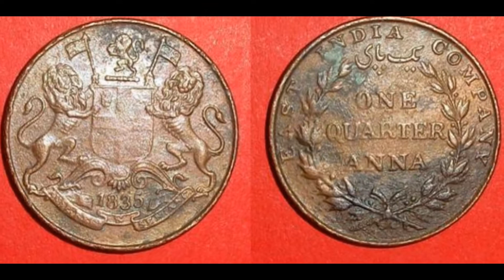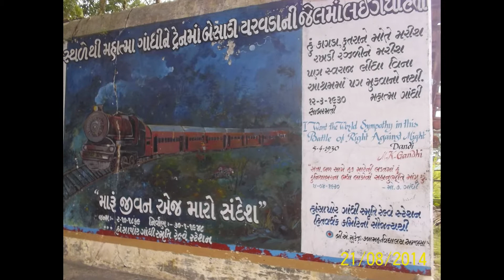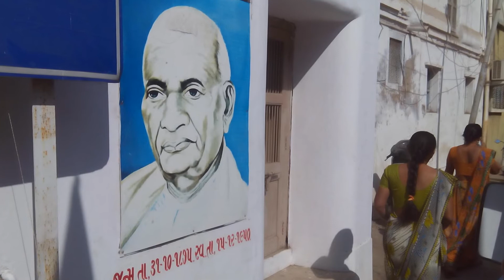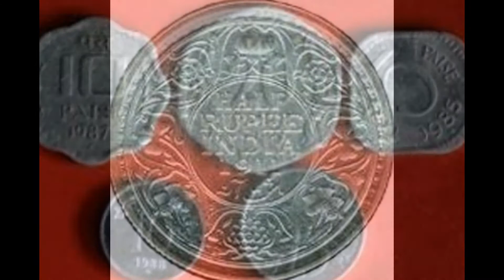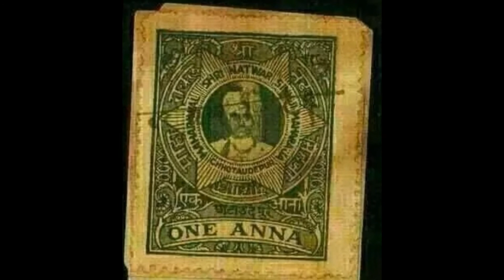history knowledge source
Jomonte Suviseshangal | Official Teaser | Dulquer Salmaan | Mukesh | Sathyan Anthikad
Dhruva Theatrical Trailer| Ram Charan | Rakul Preet | DhruvaTrailer | Dhruva Trailer
Surjit Khan : DC (Official Full Song) | New Punjabi Songs 2016 | Headliner Records
China unveils world's first battery powered 'rollercoaster train' that hangs in mid air
The Kapil Sharma Show–Episode 62–दी कपिल शर्मा शो–Shahrukh And Alia In Kapil's Show–26th Nov 2016
Dileep Kavyamadhavan Wedding Official Trailer
മനസ്സ് തുറന്ന് മഞ്ജു | Finally Manju Warrier Speaks on Dileep Kavya Wedding
മഞ്ജു ദിലീപിനോട് കേണപേക്ഷിച്ചിരുന്നു ! kavya-dileep wedding,manju replayed !
Wi Wi Wi Wi Wifi | Song Teaser | S3 | Suriya, Anushka Shetty, Shruti Haasan | Karthik
കാവ്യ നിഷാലിനെ ചതിക്കുകയായിരുന്നോ? | Did Kavya Really Cheated Nishal Chandra?
സഹിക്കവയ്യാതെ മദ്യപിച്ചു ബഹളം വച്ചിരുന്നു | Dileep was drunk on Kavya's 1st marriage
Animal Attack - Leopard Attacks Python
Pittagoda - Teaser | D Suresh Babu | Ram Mohan P | Sunshine Cinemas
Dileep - Kavya wedding video | Manorama News
So Sorry: No Black Money Please...
Virat Kohli sendoff to Ben Stokes | Verbal Spat | India vs England 3rd Test 2016 |
THE AWESOME PLACE WE CALL SCHOOL
Lalu yadav को लग सकता है झटका -मोदी जी ये करवा दिया
Extra Jabardasth | 25th November 2016 | Full Episode | ETV Telugu
PM Narendra Modi Kills Mamata Banerjee With Politeness
Telugu actress unseen video
पुराने से पुराने पिंपल व झाइयां के दाग और घाव के निशान हटाने के रामबाण नुस्खे
This Secret Video Of Sonia Gandhi And Former PM Manmohan Singh Will Blow Your Mind !
Junior NTR కి జరిగిన ఆక్సిడెంట్ కి అసలు కారణాలు ఇప్పుడు బయటకొచ్చాయి ..! | Junior NTR Accident..!
Dileep-Kavya Madhavan wedding, public's response to Manju Warrier
PM Modi's Mann Ki Baat, November 2016
Manju warrier Reaction to dileep and kavya wedding interview in malayalamanorama
Manju Warrier Live Reaction to dileep and kavya wedding
CCTV Footage | 10 Month Infant Brutally Beaten Up by Maid at Day Care Centre
Belageddu - Kirik Party | Rakshit Shetty | Rashmika Mandanna | Vijay Prakash | B Ajaneesh Lokanath
Fun Bucket | 61st Copy | Funny Videos | by Harsha Annavarapu
RAJYA SABHA LIVE ON 24 NOVEMBER 2016 : PM MODI ANSWERS OPPOSITATION
ये वीडियो देखकर आपका दिल खुश न हो जाये तो बोलना,पूरा देखे
Deivamagal Episode 1090, 26/11/16
Meera Jasmine response |Dileep and Kavya Madhavan wedding today
Dr Manmohan Singh’s speech on Demonetisation of Currency in Rajya Sabha I November 24 2016 I
EXAM REVIEW | IBPS CLERK PRELIMS | 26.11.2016 | EXCLUSIVE VIDEO
PM Modi Laughing Over Naresh Agarwal Speech On Demonetization In Rajya Sabha Today (24-11-16)
Kodi Trisha ( Rudra Character ) - Miru / Mirnalini Dubsmash
ScreenPatti ll Bankers Before and After Demonetisation
IBPS Clerk Pre 2016 Exam Analysis
सबके account में 3-3 लाख रुपए??? Modi govt || Modi Next Step For Blackmoney
Srinivas Reddy Shocking Facts About Jr NTR Accident || Tollywood Tales
LIVE: DISCUSSION ON DEMONETIZATION IN RAJYA SABHA - PM MODI IN THE HOUSE (COURTEST RS TV)
'Dear Zindagi' Movie Public Review | Bollywood Track
Break Up and MBA | Stand up Comedy by Rahul Subramanian
Taarak Mehta Ka Ooltah Chashmah - तारक मेहता - Episode 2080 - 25th November, 2016
Reports of the PM Modi's biggest risks
Patas | 26th November 2016 | Full Episode 307 | ETV Plus
Vava Suresh Caught his 99TH King Cobra | SNAKE MASTER EP 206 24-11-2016 | Kaumudy TV
Dear Zindagi | Movie Review by KRK | KRK Live | Bollywood Review | Latest Movie Reviews
DILWALE | SHAH RUKH KHAN | Trailer Reaction Discussion 4WAY
Black Money के खिलाफ Narendra Modi कर सकते हैं एक और बड़ा Surgical Strike
PM Modi Got Emotional In BJP Parliamentary Party Meeting
Jio Sim Data Plans To Break All Other Network Plans | Reliance Anil Ambani | Eagle Media Works
Dileep, Kavya Madhavan, & Meenakshi @ Airport
Dhaakad – Dangal | Aamir Khan | Pritam | Amitabh Bhattacharya | Raftaar
iPhone 7 vs World's Strongest Acid - What Will Happen?
vijay 62 sets a trend | ilayathalapathy for s4 | surya upset
Millind Gaba : Aise Na Dekh (ऐसे ना देख) Song Teaser | New Hindi Song 2016 | Releasing 29 November
ਕੈਮਰੇ 'ਚ ਕੈਦ ਹੋਈ ਨਾਭਾ ਜੇਲ 'ਚੋਂ ਕੈਦੀ ਭਜਾਉਣ ਵਾਲਿਆਂ ਦੀ ਗੱਡੀ
Bogan - Dammaalu Dummeelu Song Promo | D. Imman | Anirudh Ravichander
Murali Vijay Funny incident !!!Worst appeal in cricket by ANDERSON !!!
Don't Try to Threaten Me, Have Seen it All: Modi In Rajya Sabha
நெஞ்சு வலியால் விழுந்த ராமராஜனை மீண்டும் கைப்பிடித்த நளினி! | Actor Ramarajan Sudden Heart Attack!
I Had a Breakdown ...
Pria Ini Tengah Menelpon di Tepi Jalan, Tiba-Tiba Muncul Seekor Sapi, LIHAT Apa Yang Terjadi...
Dinosaur Morphle Goes Back In Time - Morphle Animations For Kids
മഞ്ജു പ്രതികരിച്ചു ശക്തമായി തന്നെ strong response from manju
மனம் உடைஞ்சு அழுதுட்டார் மோடி, Apollo ரெட்டியால அழ முடியலயே!Actor Srinivas Reddy Interview | JayammuNischayammuRaa | Frankly With TNR #43 | Talking Movies #239
Dileep Kavya Madhavan After marriage at Dileep's